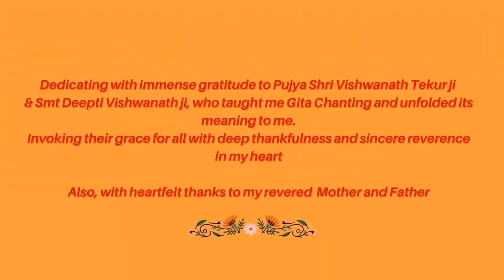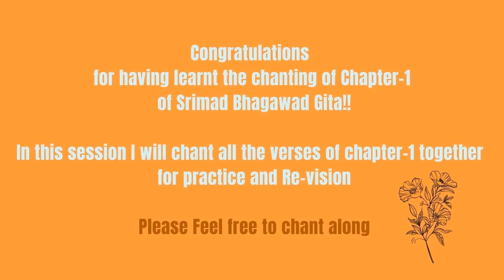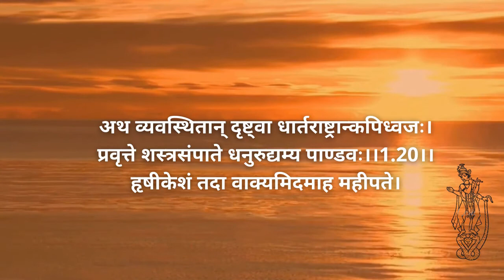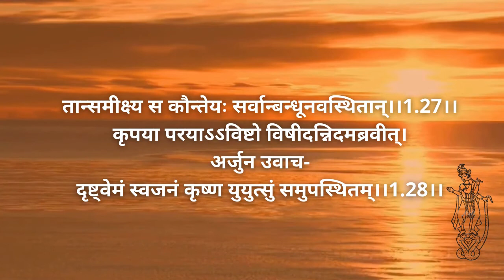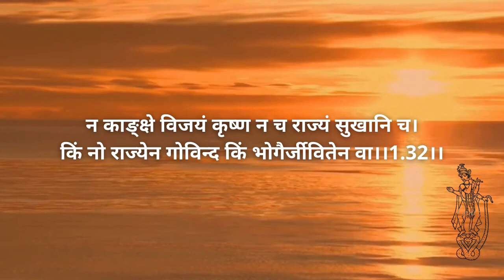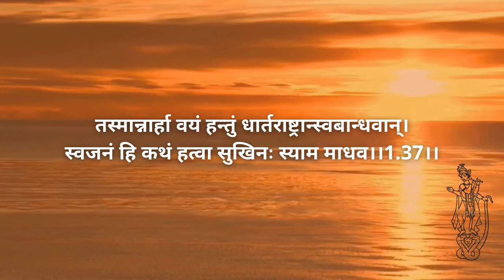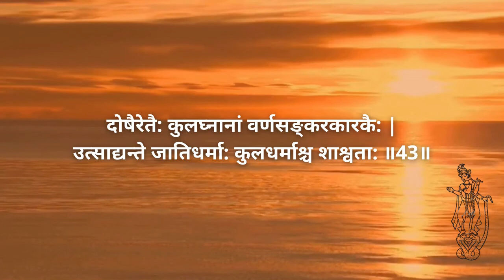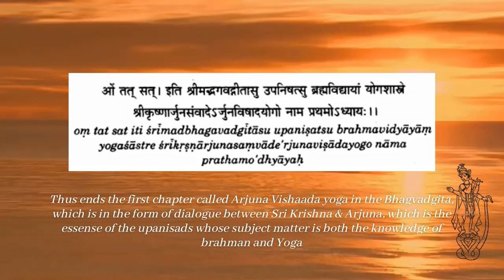Gītā Chanting: Chapter 1 _Guided Session 1.13 _Chanting of All Verses II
Namaste,

OM!